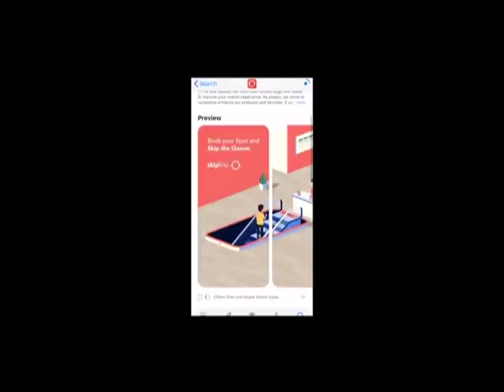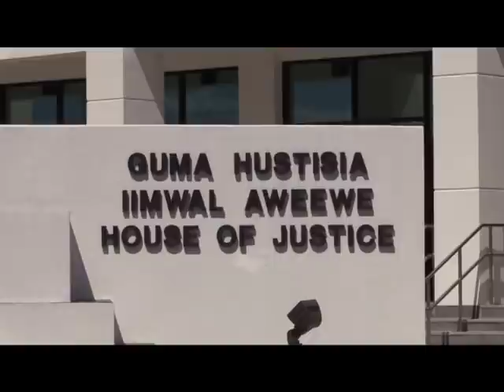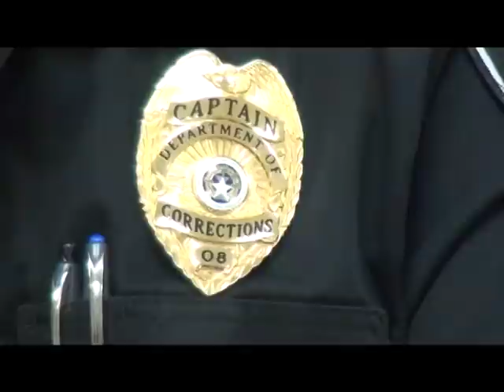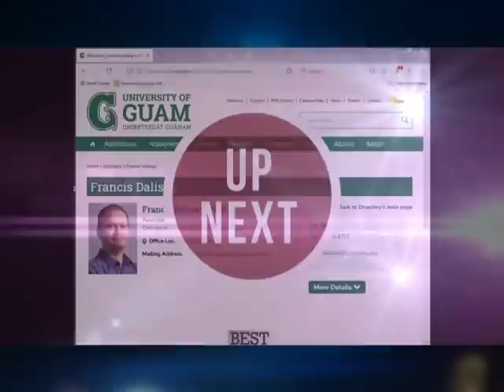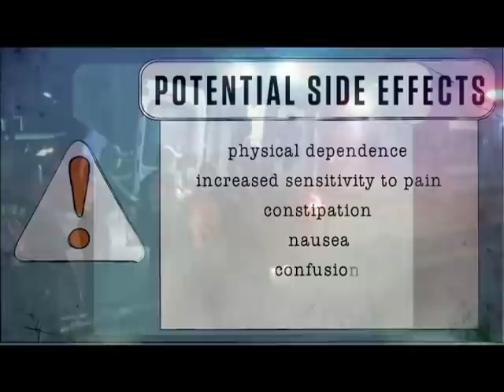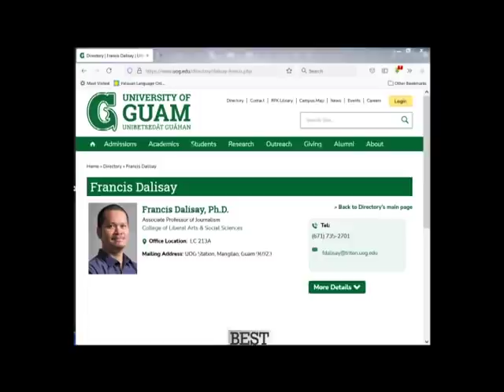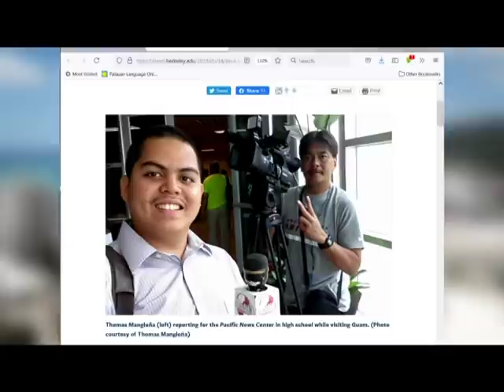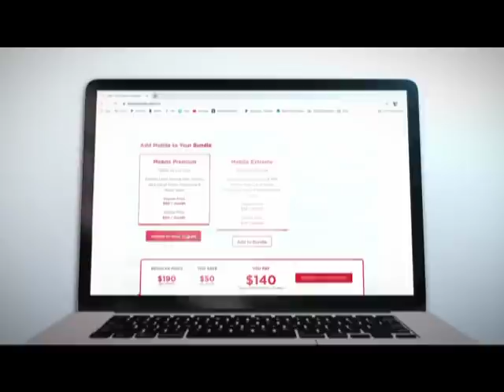KSPN2 News July 07, 2021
EX–FIREFIGHTERS TAKE THE STAND TO REQUEST BACK THEIR JOBS
ALSO TONIGHT, JURY REACHES A VERDICT FOR A WOMAN WHO TRIED TO TRICK THE U.S GOVERNMENT
AND, A LOCAL OUT IN THE STATES DOES RESEARCH ABOOUT HIS HOMELAND AND AIRS HIS CONCERN
IN SPORTS, MARLIN, LOOK OUT.  HERE COME YOUR PREDATORS. IT'S DERBY TIME.